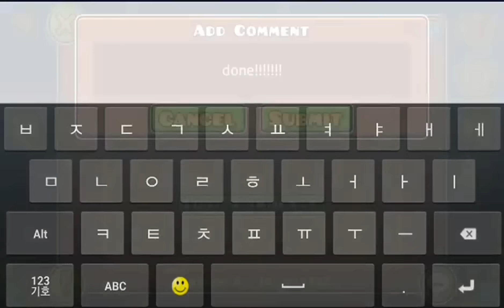DEMON | Geometry Dash : Lights And Thunder - Lyod (156 Attempt)